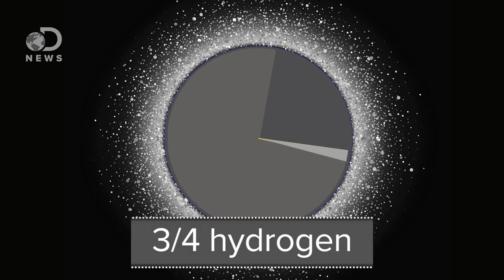What Exists In The Dark Space Between Solar Systems?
Many people think that space is a vacuum, but that’s actually a misconception. What exactly exists between solar systems?

Is This the Creepiest Satellite That's Ever Flown?

Special thanks to IMAX A Beautiful Planet for supporting DNews - check out the A Beautiful Planet film

The Interstellar Medium
“Simply put, the interstellar medium is the material which fills the space between the stars. Many people imagine outer space to be a complete vacuum, devoid of any material. Although the interstellar regions are more devoid of matter than any vacuum artificially created on earth, there is matter in space. These regions have very low densities and consist mainly of gas (99%) and dust. In total, approximately 15% of the visible matter in the Milky Way is composed of interstellar gas and dust.”

“In our solar system, dust particles are abundant, created by asteroid collisions and
by the evaporation of comets. These particles are the source of the zodiacal light, a diffuse glow in the night sky that extends along the ecliptic (the plane of the solar system) and which is seen from Earth stretching along the zodiac, most easily after sunset or before sunrise. It is so faint that moonlight is enough to mask it.”

“Sure, it’s much emptier than anything here on Earth. But nearly one-sixth of our galaxy’s mass lives here. The interstellar medium, or ISM, contains the ingredients for making planets, asteroids, and stars. Though tenuous – there is only about one atom in every cubic centimeter – there is enough material here to build entire galaxies.”